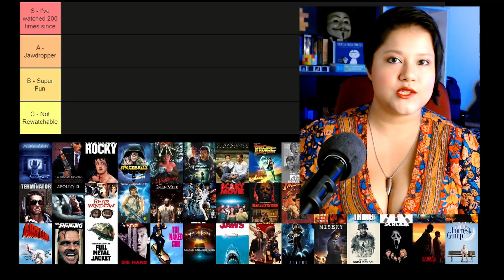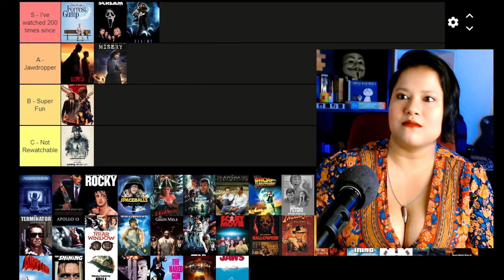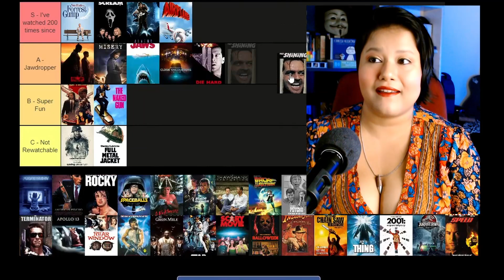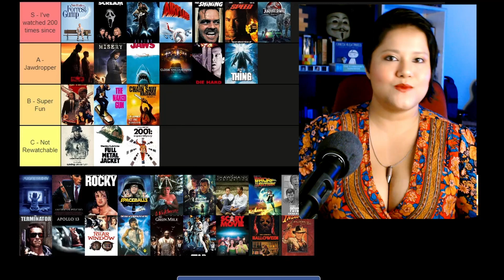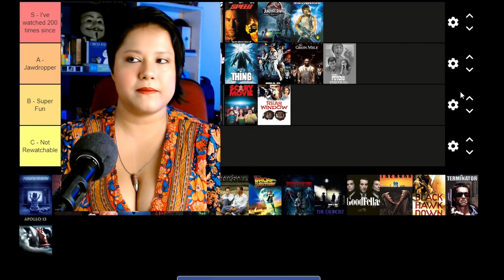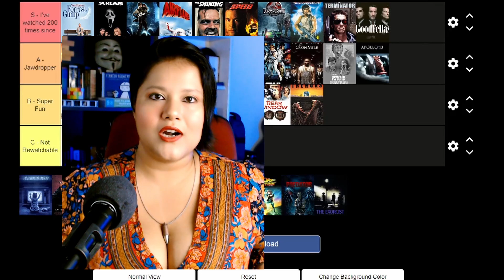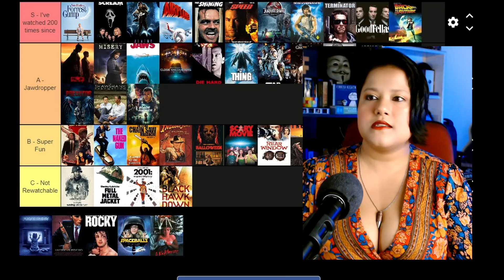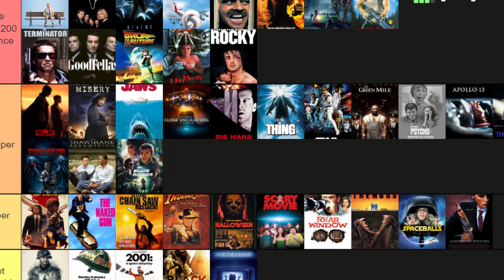ranking all 50 movies I've watched on this channel! *TIER LIST of movie reactions*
TIMESTAMPS:

0:00 - Intro
1:14 - The Categories
2:36 - Movies 1 to 10
15:01 - Movies 11 to 20
27:38 - Movies 21 to 30
41:13 - Movies 31 to 42